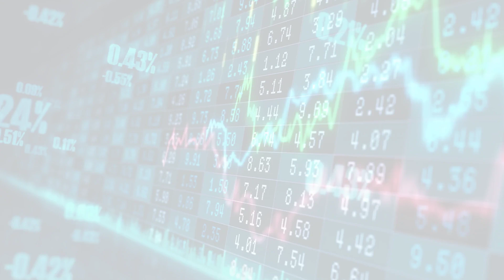MarketWatchLists: RealEstate Update for Wednesday, July 05, 2023, 17:05 EST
About:
MarketWatchLists is a service provided by Praefidi.